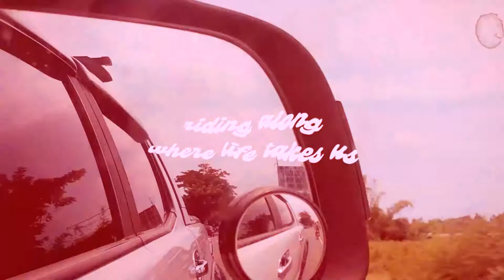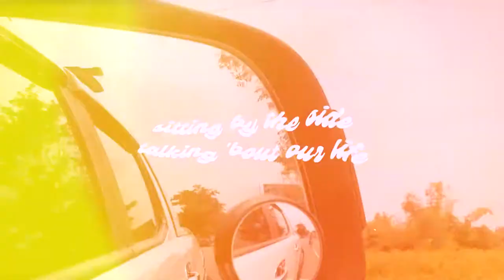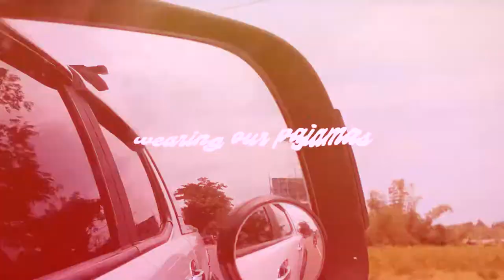Somewhere We Could Be Together (Official Lyric Video) - Amiel Aban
"Somewhere We Could Be Together" OUT NOW in all major streaming platforms!

Performed by Amiel Aban
Written by Jan Amiel Aban
Produced, Mixed and Mastered by Amiel Aban
A&R: Alex "Phat Boy" Lim @phatboylim

Cover Art by Angelica Francia
Photography/Videography by Amiel Aban, Angelica Francia, Fretzie Hantic, Angela Nicole Provido

Follow Amiel Aban!

I.
Can we go out, anywhere?
Wearing our jeans through the cold air
Riding along where life takes us
As long as it's you, we're not on a rush

Pre-chorus.
Spending all the time with your hand in mine
Walking down the road, living our life
Sitting by the side talking 'bout our life
We'll be fly, fly, flyin'
We will ride, ride

Chorus.
Under the moonlight, I'll be here with you
Talking about life and laugh with you
Wearing our pajamas, looking at the stars
I will be with you, I'll be listening to your heart
Driving to hilltops and wearing cute socks
Feeling the daylight, until it gets dark
I will be with you, girl, you are not alone
I will be with you from dusk until dawn

II.
Cozy nights and movie trips
Analog films in our pockets
Photographs of you and I
Singing songs under blinking lights

Pre-chorus.

Chorus.

Post-chorus.
(Oooh oooh oooh)
Somewhere we could be together
(Oooh oooh oooh)

Bridge.
You and I, all the time
We'll own the world like it's yours and mine
You are more than what I asked for
'Cause your the one I'm waiting for

Chorus.

Post-chorus.